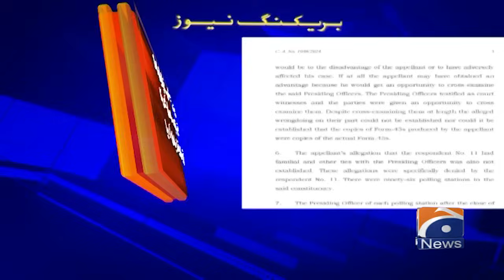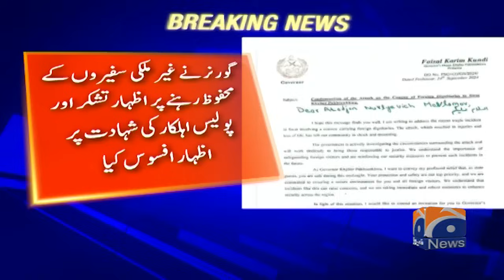Maryam Nawaz Speech - PTI vs PMLN - PTI Jalsa | Geo News 3 PM Bulletin | 25 September 2024